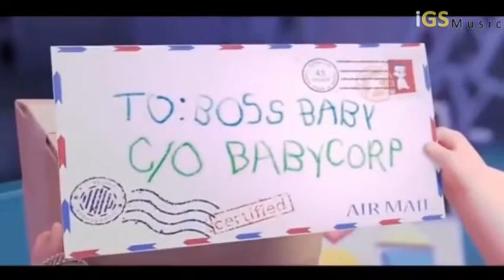DURO Y SUAVE leslie, Noriel (PARODIA )